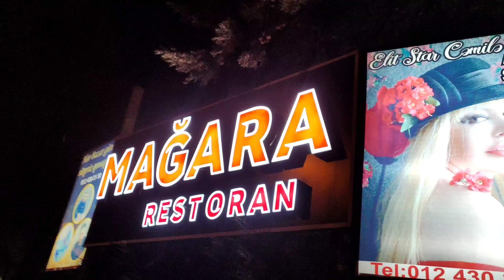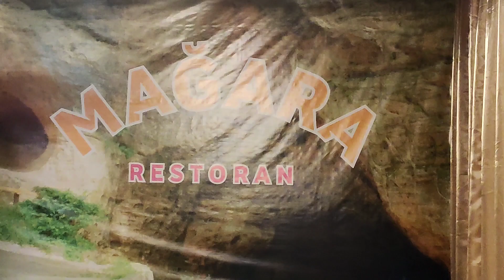mağarada gözəl bir gün,Hacı imişlinin ad günü